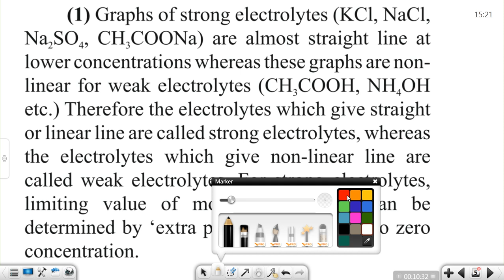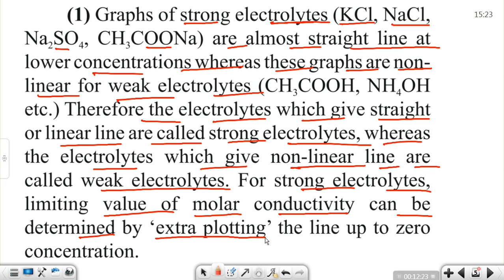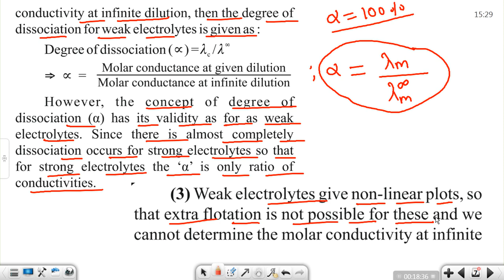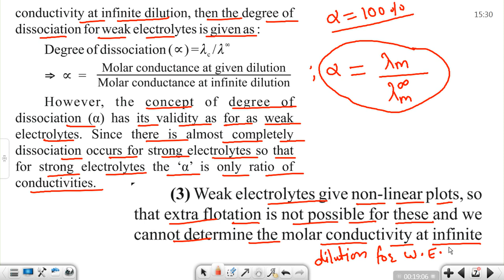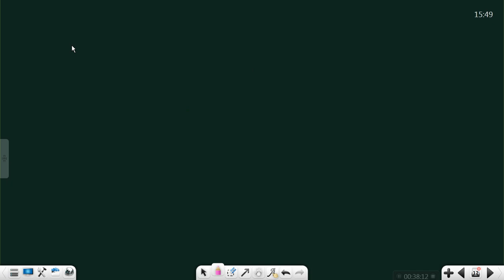Kohlrausch's Law||Numerical||Electrochemistry||Chpt-3||12Th Board Exam//IIT//NEET||T.C Saini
■About the Video:-This video is helpful to study about the Electrochemistry  Kohlraousch's Law, Chapter-3 for 12Th Class//IIT-JEE//NEET//IIT-JAM//KVPY.

●This is the Best Chemistry You Tube Channel for IIT-JEE//NEET//AIIMS//ICAR//BOARDS(RBSE/CBSE)//BHU//DU//RU//CU//B.Sc & M.Sc//11th & 12th Class.